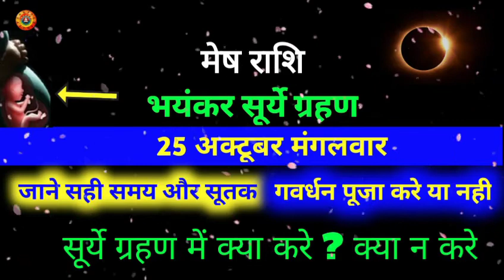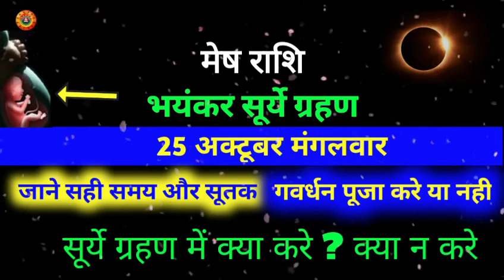मेष राशि भयंकर सूर्ये ग्रहण/Mesh Rashi Bhayankar Shurye Gahran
Mesh Rashi Bhayankar Shurye Gahran